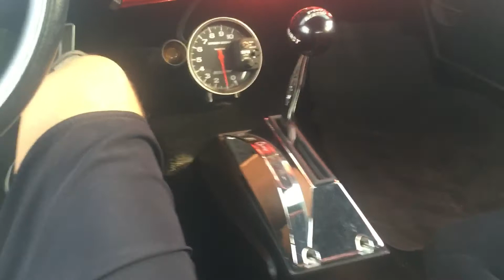Starting 1968 Mad Max Camaro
1968 Chevy Camaro with 454 big block.  Custom built, inspired by Mad Max vehicles from the movies.